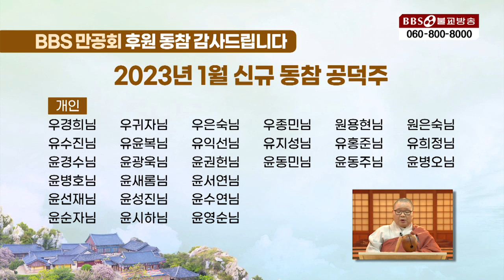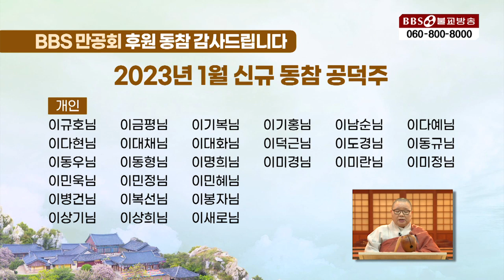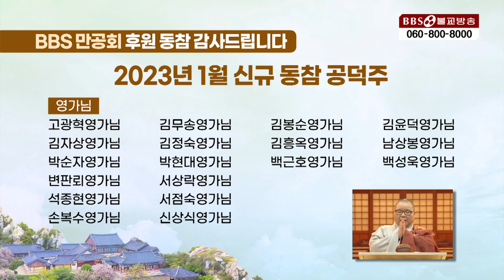[BBS특집] 자용스님(평창 극락사 회주)_"검은토끼해" 누구보다 잘 보내는 방법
▶[1월 만공회 축원법문] 자용스님(평창 극락사 회주)_"검은토끼해" 누구보다 잘 보내는 방법
▶00:14:01 축원법문
1990년 5월 1일 지상파라디오방송 개국/ 2008년 불교전문 BBSTV 개국

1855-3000 (가입문의 / BBS 후원상담실)